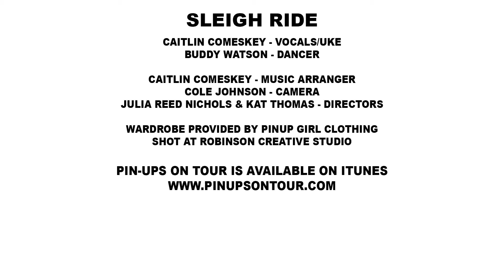Sleigh Ride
Pin-Ups on Tour performs the winter-time classic  "Sleigh Ride". 20% of all downloads will be donated back to award-winning nonprofit Pin-Ups for Vets to Support their work with hospitalized veterans.

Caitlin Comeskey -  Uke
Buddy Watson (Navy Veteran) - Dancer

Caitlin Comeskey - Musical Arranger
Cole Johnson - Camera
Julia Reed Nichols & Kat Thomas - Directors

Wardrobe Provided by Pinup Girl Clothing

Filmed at Robinson Creative Studio